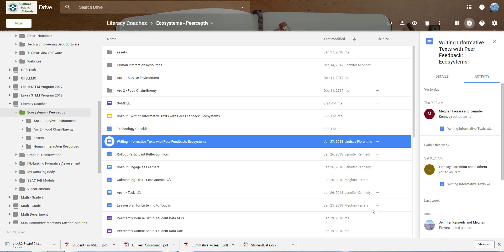Accessing Google Form Data